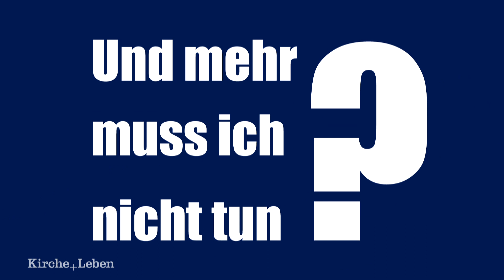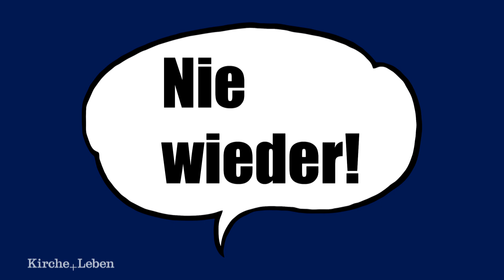Was passiert eigentlich bei der Beichte?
In der Beichte erzähle ich dem Priester, was ich falsch gemacht habe, der sagt dann „Schwamm drüber“ und fertig ist die Laube. Wirklich? „Kirche-und-Leben.de“ erklärt, was dahinter steckt.